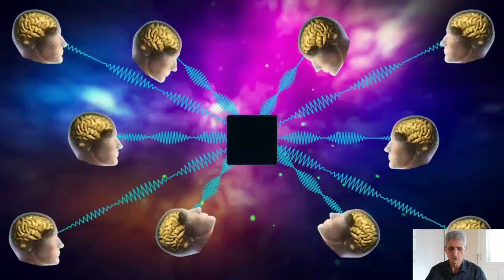Initiation au traitement du langage naturel avec l'intelligence artificielle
Aujourd'hui, nous allons plonger dans le monde passionnant de l'IA en comprenant les bases essentielles. Si vous êtes curieux d'en savoir plus sur les définitions et les concepts clés qui sous-tendent ce domaine en constante évolution, vous êtes au bon endroit.
Définition de l'Intelligence Artificielle
Commençons par la définition de base de l'intelligence artificielle. L'IA se réfère à la capacité d'une machine à imiter les fonctions cognitives humaines, telles que l'apprentissage et la résolution de problèmes. En d'autres termes, c'est la manière dont nous faisons en sorte que les machines agissent intelli-gemment, comme si elles avaient leur propre "intelligence".
HACHTAG : MKHATORI